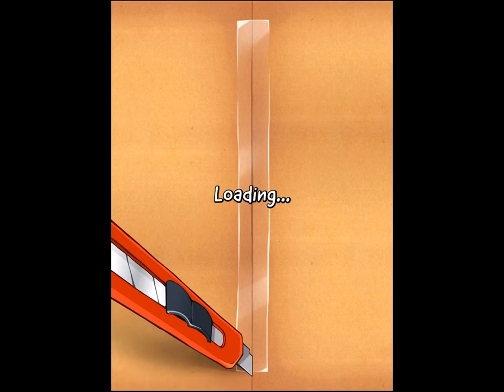Cut the Rope - All Levels | 3 Stars Walkthrough Part 18 (iOS Android)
Cut the Rope Complete Gameplay All Levels completed with Three Stars form season 1 to Season 3

Start : 0:00
Cut the Rope intro Animation : 0:06
Cut the Rope Cardboard Box level : 0:15
Cut the Rope Fabric Box level : 8:06
Cut the Rope Foil Box level : 16:04
Cut the Rope Magic Box level : 24:25
Cut the Rope Valentine Box level : 32:35
Cut the Rope Toy Box level : 41:05
Cut the Rope Gift Box level : 49:16
Cut the Rope Cosmic Box level : 1:01:16
Cut the Rope Tool Box level : 1:13:48
Cut the Rope Buzz Box level : 1:21:38
Cut the Rope DJ Box level : 1:31:24
Cut the Rope Spooky Box level : 1:44:50
Cut the Rope Steam Box level : 1:54:40
Cut the Rope Lantern Box level : 2:06:05
Cut the Rope Cheese Box level : 2:14:46
Cut the Rope Pillow Box level : 2:23:02
Cut the Rope Mechanical level : 2:32:34

A mysterious package has arrived: Om Nom, the little monster inside, has only one desire… CANDY! Collect gold stars, discover hidden prizes and unlock exciting new levels in this addictively fun, physics-based game!

AMAZING ACCOLADES
• Apple Design Award
• BAFTA Award
• Pocket Gamer Award
• GDC Award
• Best App Ever Award

SWEET FEATURES

• 17 boxes filled with 425 levels
• Innovative physics-based gameplay
• Om Nom, the world's cutest monster
• Awesome superpowers
• Gorgeous graphics
• Om Nom Stories animation shorts